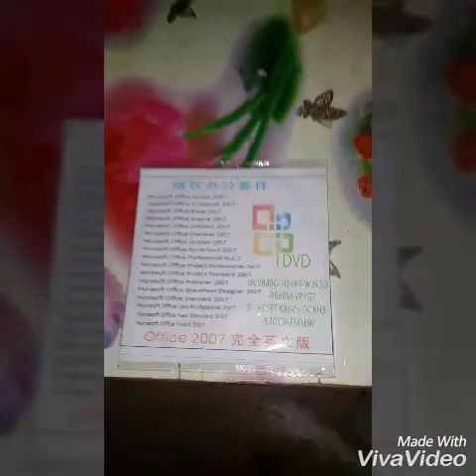【M仔Video】M仔大挑戰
薯條vs狗小食